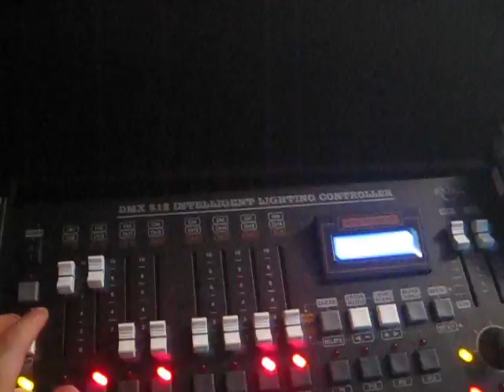James 07/11/2009 - Single Ladies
Pedaço de Singles Ladies durante a discotecagem no James dia 07/11 =)